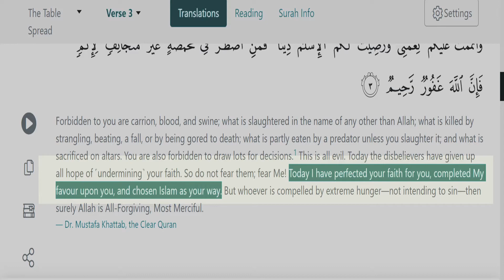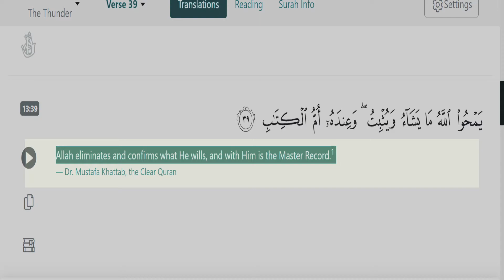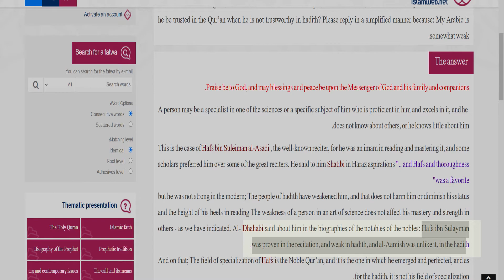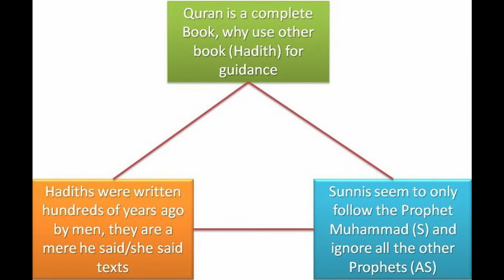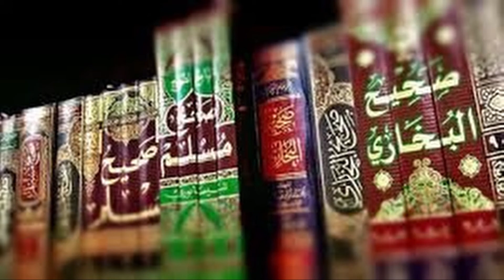Quranist. Quran Only Movement.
The Qur'ān and the Sunnah have served as the primary sources of Islam. Together with the Quran, the statements and actions of the Prophet form the basis of Islamic law and theology. Historically, all Islamic sects have acknowledged the necessity of hadiths, to understand the Qur'ān. Despite their many theological and legal differences, Muslim sects have all drawn from these two primary sources: the Quran, which is considered to be the direct word of God revealed to the Prophet , and the Sunnah, which consists of the words and actions of the Prophet Muhammad inspired by God. In other words, the hadith are reports about what the Prophet said and did. Muslim jurists and hadith scholars use these reports (i.e., hadith) to understand the teachings of the Prophet, which are called the Sunnah. Each hadith is a piece of data about the Prophet; when collected, these data points paint a larger picture which is the Sunnah.